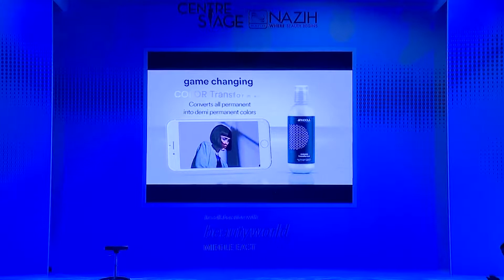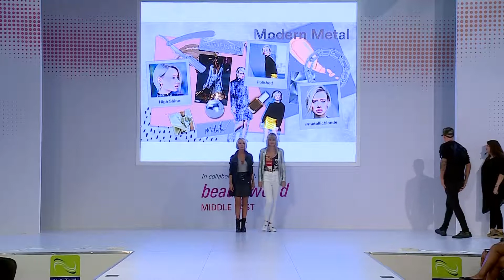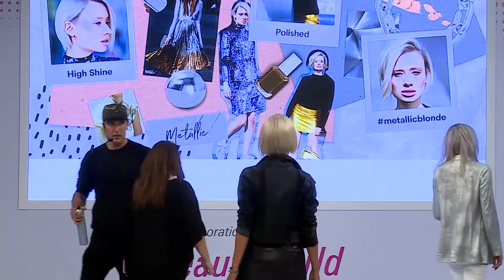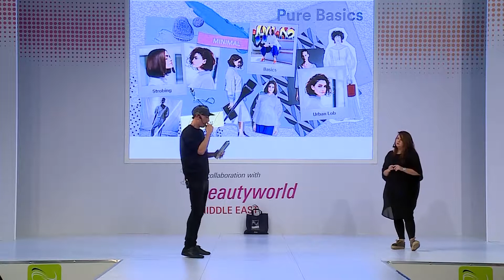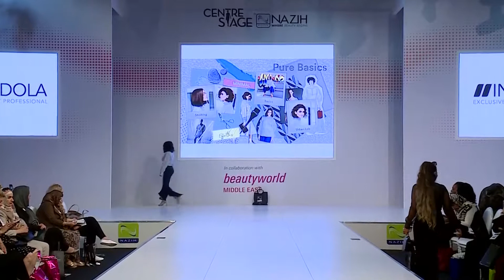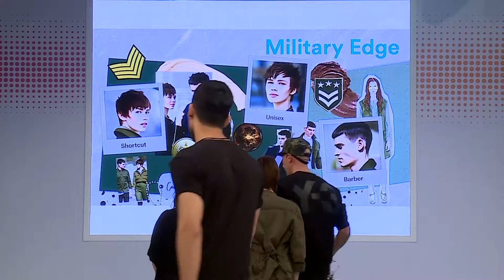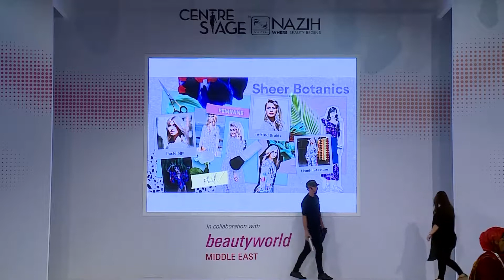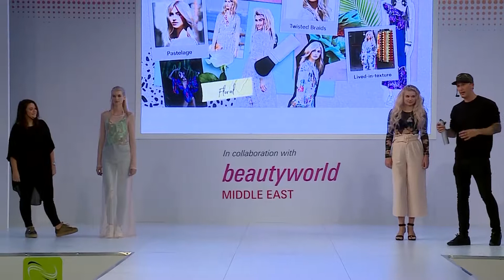INDOLA show ON Nazih Centre Stage at Beauty World Middle-East 2018!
Meet ' Andy Smith' global ambassador & ' chanel nott ' global colour ambassador for Indola with Nazih cosmetics at beauty World Middle East 2018 !